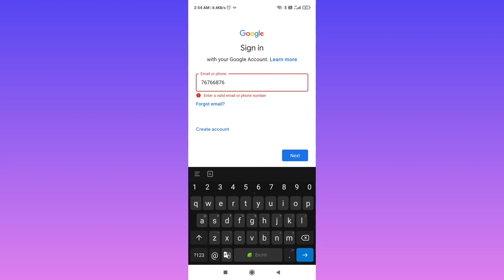Google Account Fix Enter Your Password Problem Solved | Show Password & Forget Password